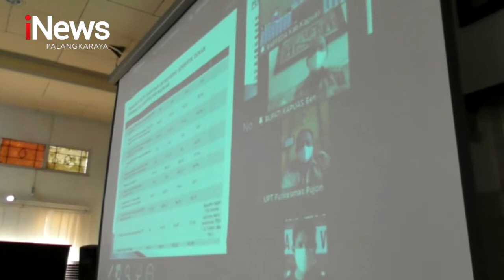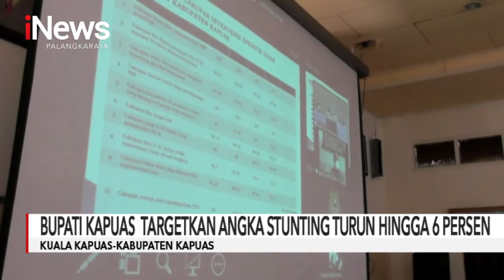KAPUAS, BUPATI KAPUAS TARGETKAN ANGKA STUNTING TURUN HINGGA 6 PERSEN